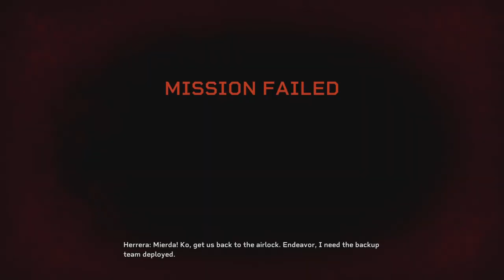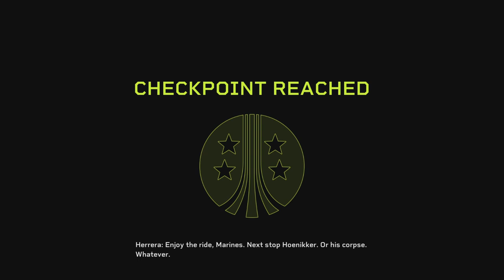Getting bullied by cute Aliens